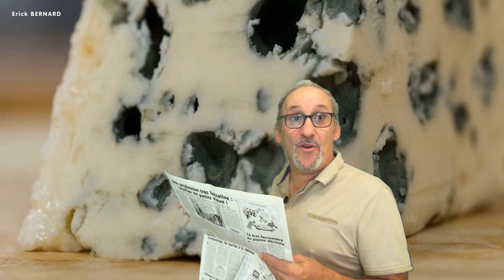Manger des insectes ? Un scandale ?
Insectes, farines d'insectes, notre alimentation futur n'y échappera pas. Certains sont horrifiés, choqués, effrayés par le principe.
Ah bon ? Et pourrtant.

Merci d'avance  ;-)